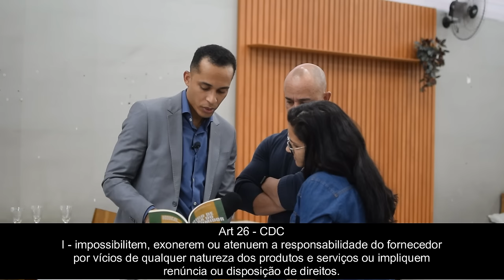DISCUSSÃO SOBRE GARANTIA DE VIDRO VAI PARAR NA RONDA DO CONSUMIDOR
Na Ronda do Consumidor de hoje temos o caso de um consumidor que comprou uma mesa com tampo de vidro. Alguns dias após a entrega houve quebra do tampo e caso foi parar na Ronda.